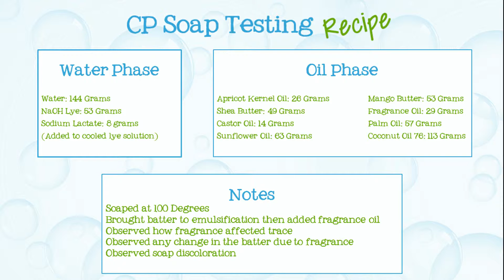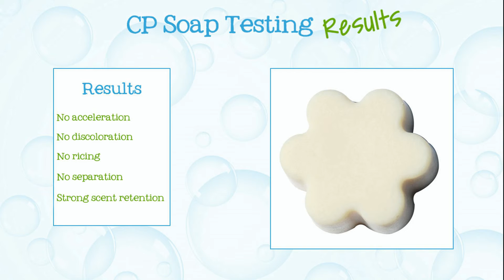Soap Testing Tomato Leaf Corriander Fragrance Oil- Natures Garden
Nature’s Garden
42109 State route 18